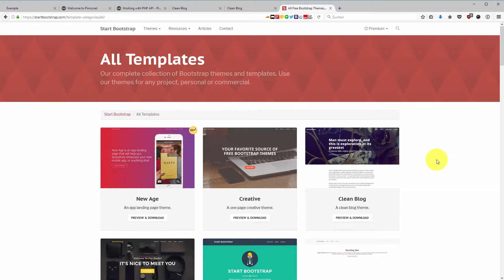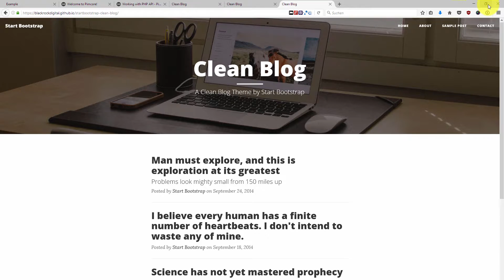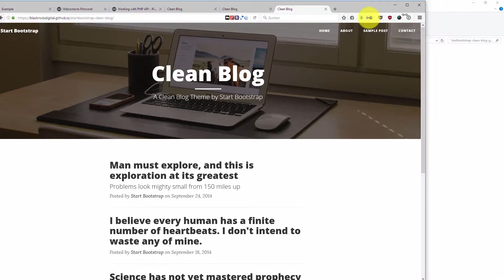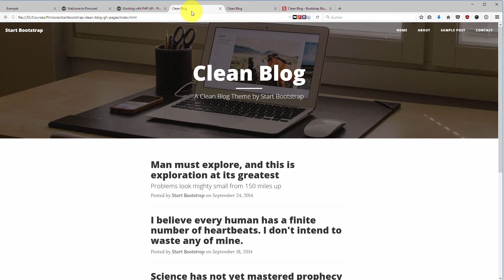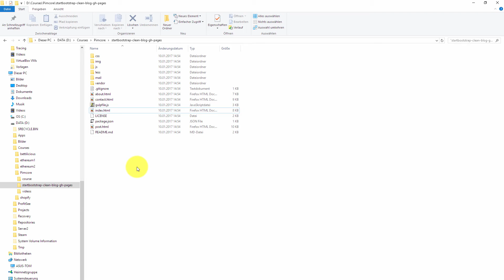Pimcore Course - s07 l01 - The Theme broken down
We are going to implement a Theme from scratch. In this lecture we are going to break the Theme down into its core elements and talk about the Theme Implementation workflow.

You want to learn to develop ​Enterprise CMS Systems​?

​In this course I show you how to get started with Pimcore successfully - START TODAY with this EXCLUSIVE LIMITED $15 OFFER!